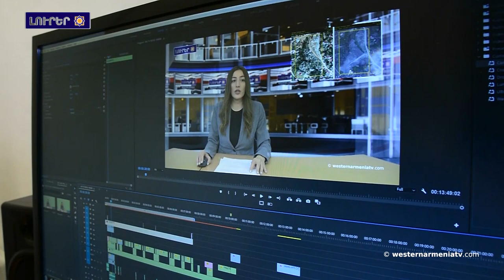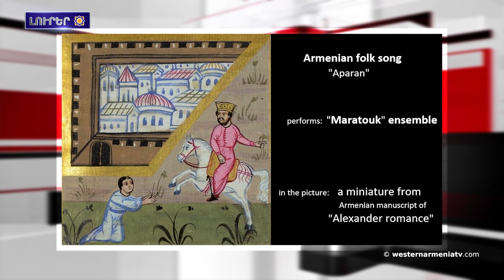Արւմտեան Հայաստանի Վան քաղաքին մէջ ուժեղ անձրեւը վերածուեր է սելավի. 18-09-2021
1.Արւմտեան Հայաստանի Վան քաղաքին մէջ ուժեղ անձրեւը վերածուեր է սելավի
2.Արցախի արեւմտեան հատուածը Ատրպէյճանը խախտած է հրադադարի ռեժիմը. վիրաւորուած է ՊԲ զինծառայող
3.Արեւմտեան Հայաստանի Կիլիկիայի մէջ յայտնաբերուեր է 3900 տարուայ մոնումենտալ շինութիւն
4.Եւրոպայի խորհուրդը ժամանակ տուած է Թուրքիային՝
Դեմիրթաշին եւ Կավալային ազատ արձակելու համար
5. ՄԱԿ -ը նախազգուշացուցած է, որ «աշխարհը կը մոտենայ ջերմաստիճանի 2.7 աստիճանով բարձրացման»
6․Լոս Անջելեսի մէջ ցուցադրուեր է «45 օր. Պայքար հանուն ազգի» ֆիլմի պրեմիերան
7.Սեպտեմբերի 19-ին ծնժած է Արեւմտեան Հայաստանի տաղանդաւոր զաւակ Երվանդ Օտեանը
8.Աջակցինք Արեւմտեան Հայաստանի պետական հեռուստատեսութեան

BANQUE DU BÉNÉFICIAIRE : 18206
SWIFT : AGRIFRPP882
IBAN : FR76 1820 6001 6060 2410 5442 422
BÉNÉFICIAIRE : Assemblée des Arméniens (AAAO)
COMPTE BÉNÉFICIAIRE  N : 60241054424